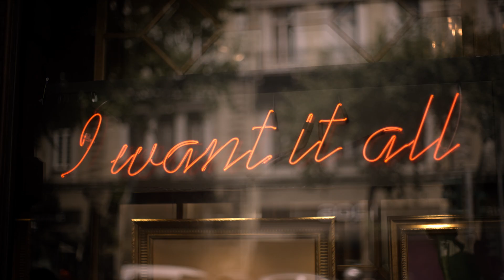Business Tourism in Attica, the Greater Athens Region | ESP subs (60'')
Combine business and leisure in Attica, the Greater Athens Region! With state-of-the art convention centres and luxury hotels providing all amenities, as well as a variety of team-building activities, learning opportunities and many options for your team’s free time, such as museums, galleries, restaurants and nightlife, your "Bleisure" experience will be simply unforgettable!